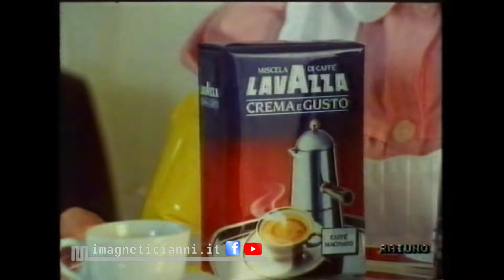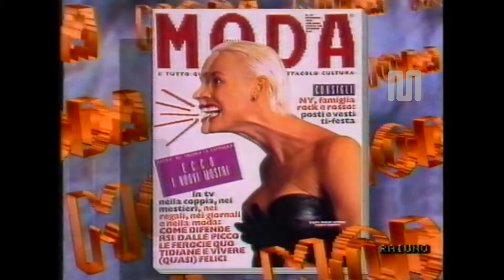1987 RaiUno sequenza pubblicitaria del 4 dicembre clip 2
1987 RaiUno sequenza pubblicitaria del 4 dicembre clip 2